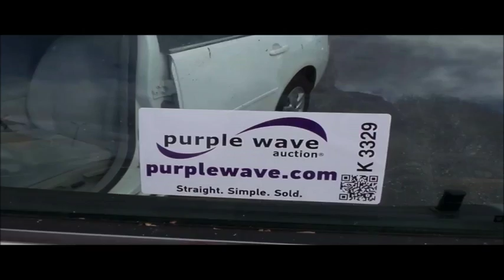2008 Chevrolet Impala for sale | no-reserve Internet auction March 29, 2017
2008 Chevrolet Impala
179,488 miles on odometer
3.5L V6 OHV 16V FFV gas engine
Automatic transmission
AC and heat
Tilt
Cruise
AM/FM/CD
Power windows, locks, mirrors, and seat
Cloth interior
P225/60R16 tires
Engine oil leak
Dead battery
Missouri title
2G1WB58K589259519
It's located in Sikeston, MO, and we're selling it to the highest bidder regardless of price.